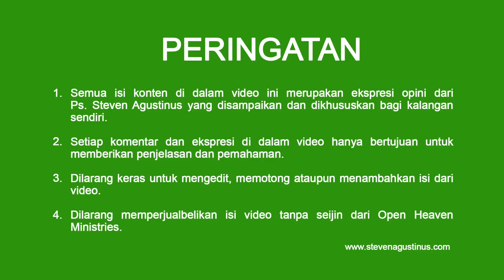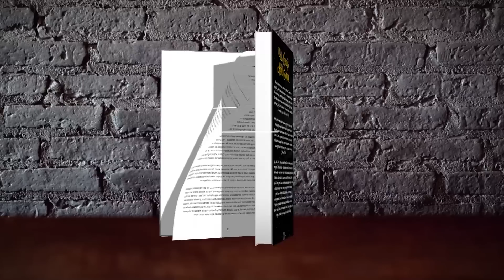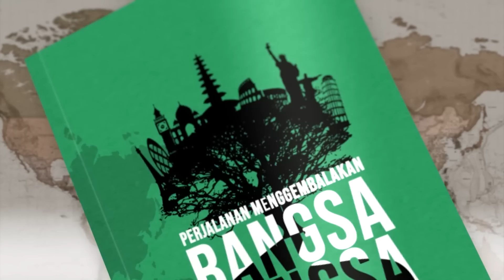BAR DITUTUP! ANAK-ANAK MUDA BERTOBAT! - REVIVAL - FREKUENSI SURGA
Kebangkitan rohani di Pulau Lewis, Skotlandia terjadi di tahun 1949an. Berawal dari komunitas doa dengan jemaat dominan dewasa dan lansia, sangat sedikit anak muda yang terlihat di sana. Namun, setelah mereka sungguh-sungguh, momentum kebangkitan pun terjadi. Anak-anak muda berhamburan datang ke gereja bahkan ruang dansa serta tempat minuman keras ditutup.

Apakah momen kebangkitan seperti ini juga bisa terjadi di zaman sekarang? Saksikan dan dengarkanlah FREKUENSI SURGA! Alamilah pencurahan Roh yang sama!